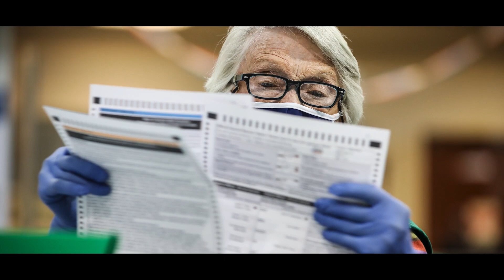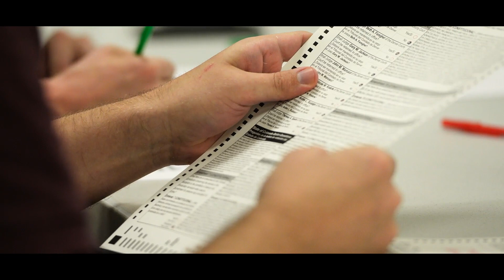What's Different About Voting in Colorado? | NBCLX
The MLB All-Star Game was moved to Colorado amid concern about voter access and a new elections law in Georgia. So what is it like to vote in Colorado? NBCLX Storyteller Cody Broadway and Telemundo Denver reporter Sergio Ornelas talk to elections officials in the Centennial State for a look into the process.